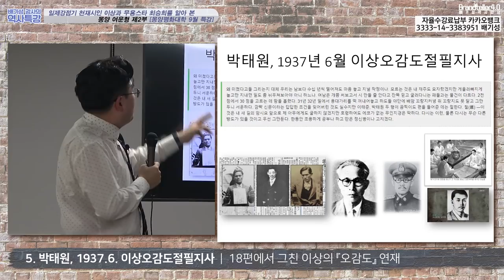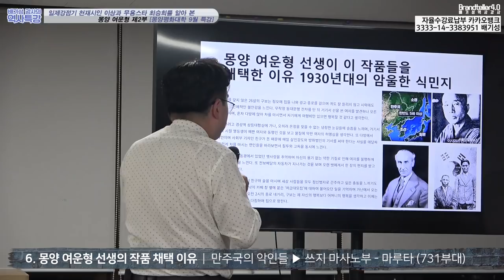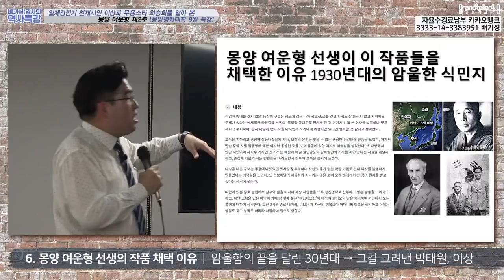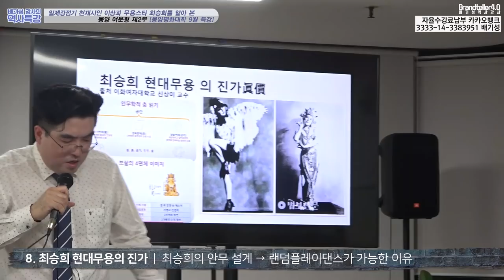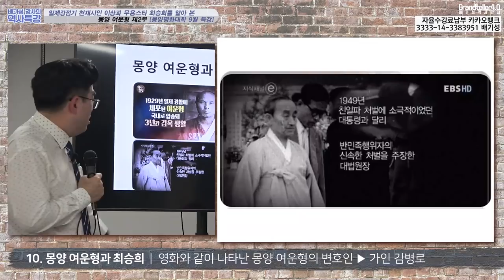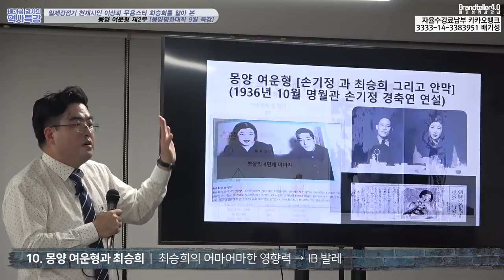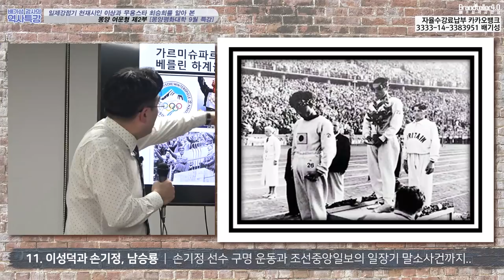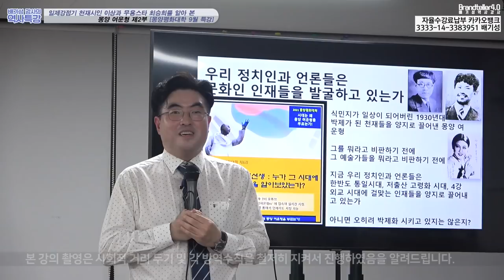일제강점기 1930년대 무용스타 최승희를 발굴한 몽양 여운형 (시라소니의 진짜 이야기)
-우리 정치인과 언론들은 젊은 문화천재들을 발굴 보도 하고 있는가-
-다음 대통령은 반드시 몽양여운형 선생같은 혜안을 가진 사람이었으면 좋겠다-

소위 위만주국이 세워져 너무나 혼란스럽고 고통스러웠던 일제강점기 1930년대,
우리 독립운동가들은 식민지의 엄혹한 현실마저 일상으로 받아들였던 평범한 민중들에게 절망하면서도 끊임없는 항일투쟁으로 본인들의 의지를 드러낸다.

식민지가 일상이 되어버린 자기배반의 시대 를 문학과 예술로 폭로하며, 그 정신적 탈출을 시도했던 천재들이 있었다. 그런데 그 천재들은 자신의 특기와 장기를 발휘할 기회를 갖지 못하고 있었고, 이에 몽양 여운형 선생의 조선중앙일보가 그들에게 기회를 주기 시작한다.

바로 "박제가 되어버린 천재"들을 양지로 끌어내는 역할을 한 몽양 여운형 선생이었다.

그 천재들은 이상, 구본웅, 김유정, 박태원, 노천명, 이태준, 김소운 그리고 안막 최승희 이성덕 이성순 손기정 남승룡 이길용 등이다. 그들의 놀라운 인생이야기, 교과서에서도 볼 수 없었던, 아니 어디에서도 강의되지 못한 역사이야기를 이 강의에서 들을 수 있다.

특히, 최승희 무용가의 무용이 도대체 왜 위대한 지, 손기정의 베를린올림픽 금메달이 왜 그렇게 엄청난 역사적 가치가 있는지를 다시 한번 느낄 수 있으리라 확신한다.